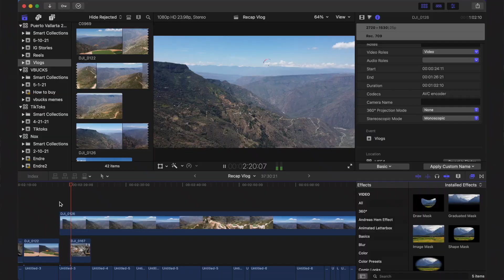The REAL Reason I Haven't Uploaded on Youtube in 8 Months...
This past year has been weird. I've learned a lot. Spending some time away from Youtube gave me time to reflect and reevaluate my intentions. In this video, I explain what's been on my mind and the REAL reason why I haven't shared a video on Youtube in 8 months.

Special thanks to Allon Avgi and Carmen Arroyo for teaching me so much in 2020. Spending such quality time around you both has opened my mind in new ways that I wasn't expecting. Thanks for everything.

If you want to follow their journeys and see some of the content I created with them, find them here: